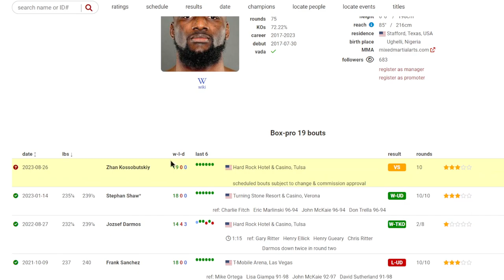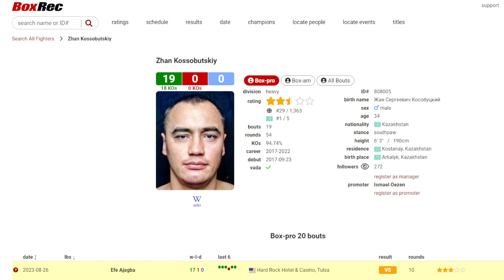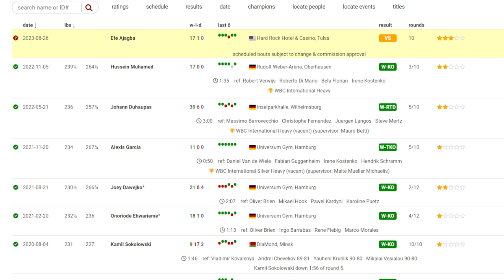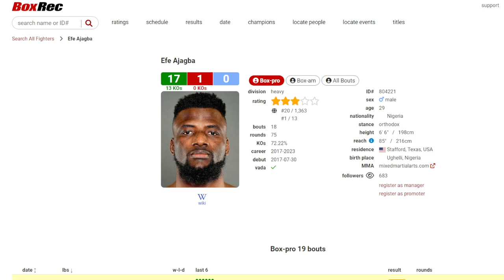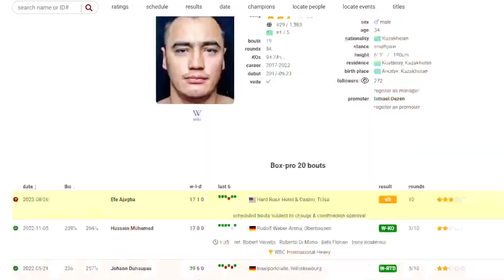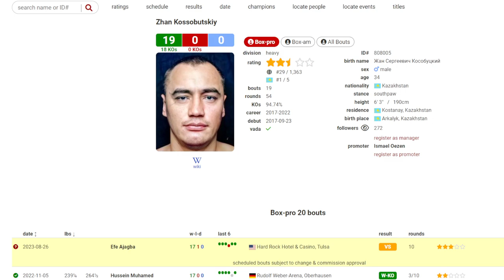NEWS! Efe Ajagba to fight Kazakhstan Emperor Zhan Kossobutskiy on August 26th, BIG RISK....🥶